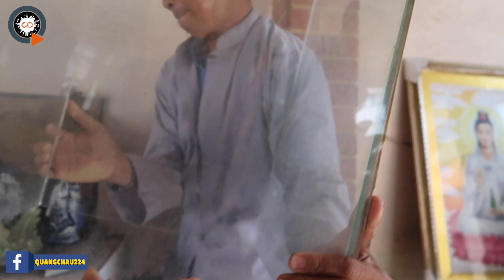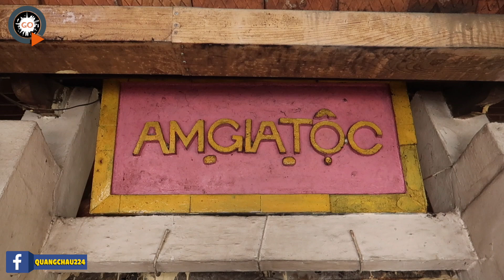Ông Hai Tóc Đanh thành Tứ Linh Long Lân Quy Phụng - Khi ông Tịch tóc vẫn tự mọc ra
Tìm đến Am Gia Tộc vào một trưa cuối tuần, Quang được biết nơi đây có một Tu Sĩ tu và có mái tóc Đanh rất đặc biệt, người ta gọi là Ông Hai Tóc Đanh. Nhưng khác với mái tóc của Bà Tư Tóc Dài 6.1m, Bà năm Tóc Dài 3m, ông 8 Nhơn Tóc Dài 5m, mà ông có 4 mái tóc với tứ linh: Long - Lân - Quay - Phụng rất đặc biệt. Nhưng điều kì lạ hơn nữa, khi tóc được ơn trên bện thì cắt khỏi đầu ông Hai nhưng tóc vẫn cỏ thể tự mọc. Tất cả khi nghe kể Quang không khỏi tò mò và muốn khám phá ngay những bí ẩn này.
Gặp cô Ba là học trò của Ông Hai kể lại biết bao câu chuyện về ông và những lần khó khăn thì thành lập Am, rồi những câu chuyện huyền vi mà khoa học không chứng mình được. Quang cố gắng làm tốt nhất để không phụ lòng cả nhà tin tưởng trong những chuyến hành trình của mình. Cô Ba xin phép ông và mở cho Quang xem tận mắt những pháp bửu đó, và thực ra tới 5 mái tóc, chứ không phải 4 mái, nhưng hình thù đó thì chưa biết là gì, nhưng cái đặt biệt là hình con Phụng là rõ ràng nhất. Tất cả Quang đã chứng kiến về các mái tóc rất đặc biệt, còn câu chuyện về Ông Quang cũng là người nghe kể, con chứng thực thì ông Hai đã tịch cách đây 2 năm, nên rất khó để tìm hiểu kĩ. Nên các bạn xem qua mong hoan hỷ và bỏ qua những thiếu sót của Quang nhá. Đây là những Video Quang đi Du Lịch Khám Phá, có Duyên gặp các sư thầy và sư cô cũng như các ông bà để phỏng vấn và kể lại các câu chuyện dân gian của địa phương… Mong cả nhà Hoan Hỷ xem đây là thước phim giải trí Ý Nghĩa như câu chuyện bà kể em nghe nhá…

2. Qua ví điện tử MoMo/ Zalo Pay: 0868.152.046
4. Qua TK Ngân Hàng: MB Bank - 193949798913